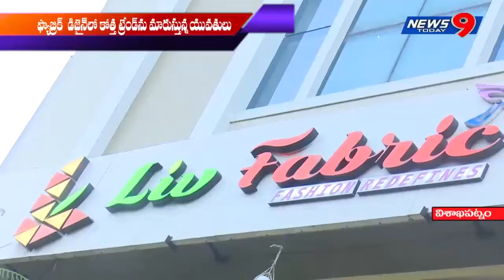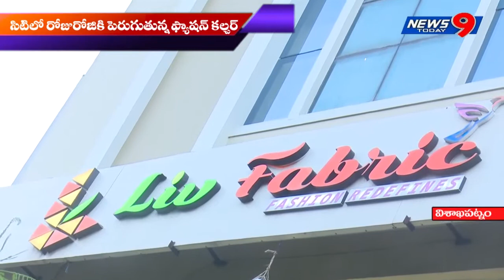న్యూ ఫాబ్రిక్ ఫ్యాషన్ ట్రెండ్ ఫీవర్